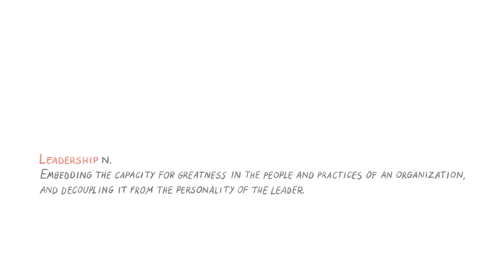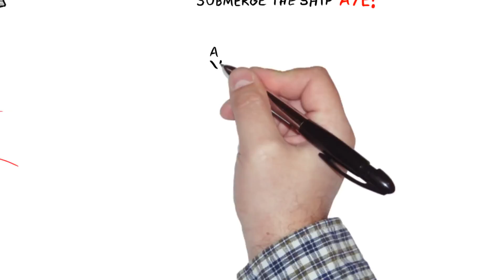What is leadership